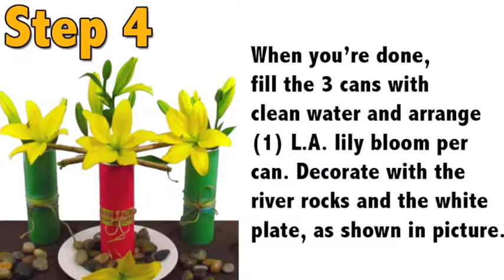DIY Pringles Cans L.A Lilies Arrangement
I'm always impressed when someone takes literal trash and turns it into something awesome.  Seriously, that takes vision!  These Pringles vases are just adorable!

Here is a cute idea for those of us who like to recycle and re-purpose things. Turn your empty Pringles cans into containers to use around the house or in kids toy rooms or vases...I tested them for 24 hours the water wont leak.

This great idea was executed with amazing L.A. Lilies, river rocks, plaid ribbon and more.

Call your HOSA sales representative today

You can also tune into our YouTube channel and watch our videos with great Do it yourself ideas.

HOSA flower, your reliable source!